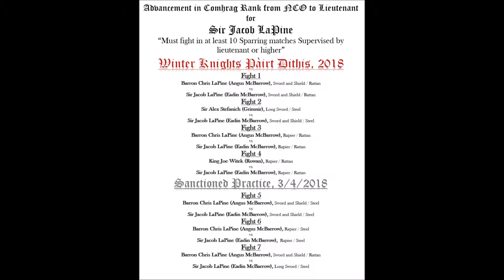Bear Hill Shire Practice Fight 2018 March Sir Jacob LaPine vs Barron Chris LaPine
Advancement in Comhrag Rank from NCO to Lieutenant
for Sir Jacob LaPine
“Must fight in at least 10 Sparring matches Supervised by lieutenant or higher”

Fight 5
Barron Chris LaPine (Angus McBarrow), Sword and Shield / Steel
vs
Sir Jacob LaPine (Eadin McBarrow), Sword and Shield / Steel
Fight 6
Barron Chris LaPine (Angus McBarrow), Rapier / Steel
vs
Sir Jacob LaPine (Eadin McBarrow),  Rapier / Steel
Fight 7
Barron Chris LaPine (Angus McBarrow), Sword and Shield / Rattan
vs
Sir Jacob LaPine (Eadin McBarrow), Long Sword / Steel

Sir Chris LaPine (Angus McBarro (Angus McBarrow)
Maighstir Knight of the Orders of the Brown Chain
Marshall of the Bear Army
Coin Privy Counselor

VS

Sir Jacob LaPine (Eadin McBarrow)
Comhrag Knight of the Orders of the Black Chain
Non-Commissioned Officer
Sergeant of the Bear Army
Scribe Privy Counselor